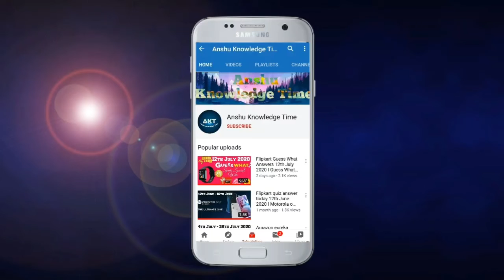Flipkart Fake Or Not Fake Quiz Answers Today 29 August 2021 Episode 260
Cover Topic :-

1. fake or not fake episode 260 quiz answer today